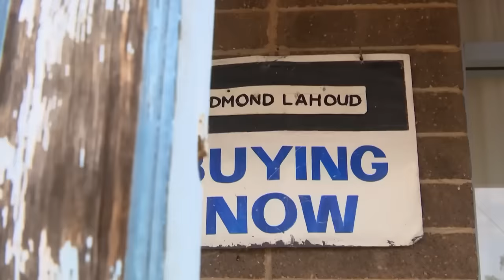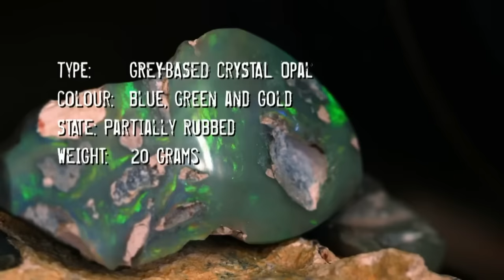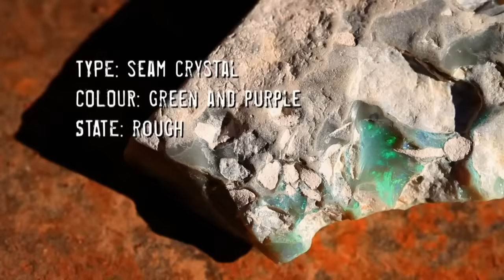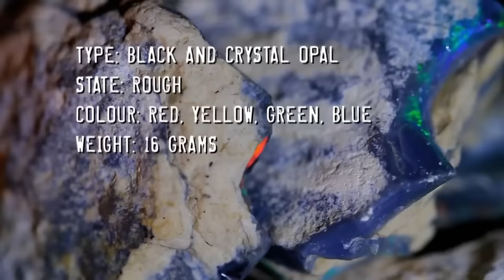The Bushmen's Greatest Opal Finds On Outback Opal Hunters!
The Bushmen's best moments and greatest opal finds on Outback Opal Hunters!